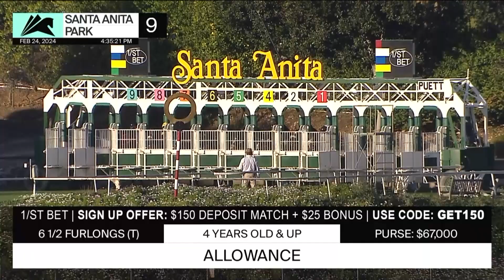Santa Anita Park Carrera 9 - 24 de Febrero 2024